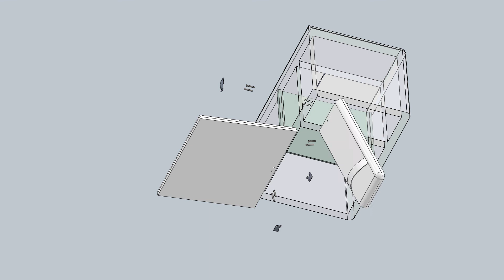Jacques Brechtel: Refrigerator animation with transparent frame